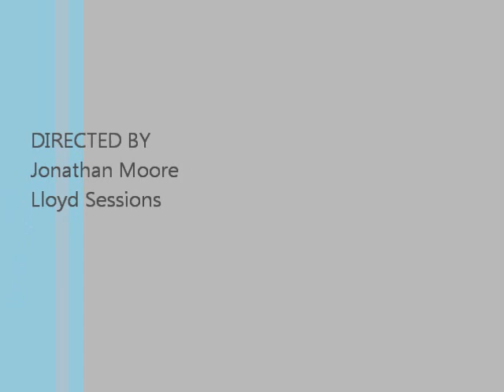Mock rescue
Mock confined space rope access rescue